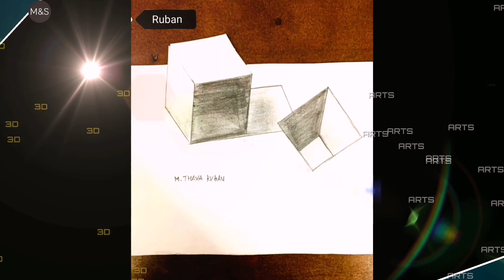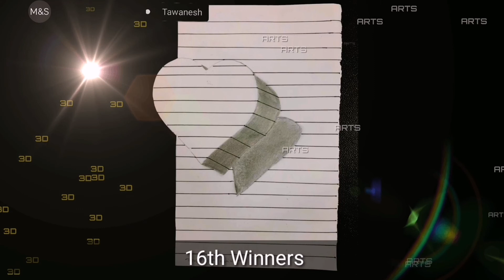Mover's & Seeker's Youth's | 3D Arts | 13th Sept 2021 | @ 9.15pm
Mover's & Seeker's Youth's 3D Arts

3D Arts Participation List

1. Leena
2. Rishi
3. Samirtha
4. Hamsha
5. Suazana
6. Reena
7. Simeon
8. Thavaneish
9. Ruban
10. Joshua
11. Nancy
12. Aaron
13. Sharvin
14. Ragathis
15. Jovena
16. Roy
17. Thereena

Special Thanks to Sis.Melissa Simon (PD)